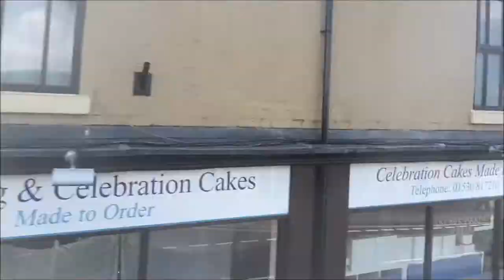Arriva Leicestershire 16 Full Route Visual- Loughborough to Coalville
Here is a rather scenic route I decided to get a full route visual of. I want to get more 'scenic' route visuals as they are more exciting! However, it is hard for me because most of the 'scenic' routes in Nottinghamshire are ran by Trent Barton, which only have single deckers.

However, now it is coming into football season, I don't see why I can't get a Marshalls 90 full route visual, which would be very exciting, I'm telling you, as it runs down the A46 (if it gets a double decker)!
The 37 would be cool if I'm ever up that way in Newark, because that runs down the A1!

Anyway, without getting sidetracked, here is the full route visual I filmed of the 16 from Loughborough, Fennel Street to Coalville, Memorial Square, which runs via Ashby Square, Loughborough University, Ashby Road, Shepshed, Finney Hill, Blackbrook, Grace Dieu Priory, Thringstone, Whitwick and Coalville High Street!

The 16 runs hourly by Arriva Midlands from the Thurmaston Depot using Wright Pulsar Gemini DAF DB250LFs.

I plan to get full route visuals of the 5A and 127 in Leicestershire soon, but I don't know how soon 'soon' will be... ;)